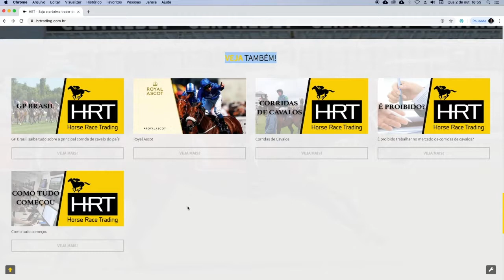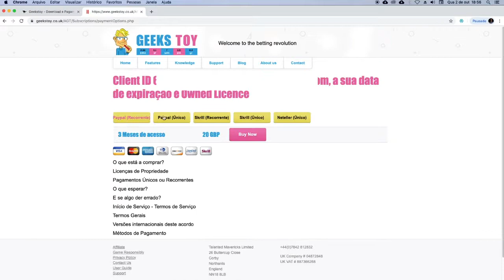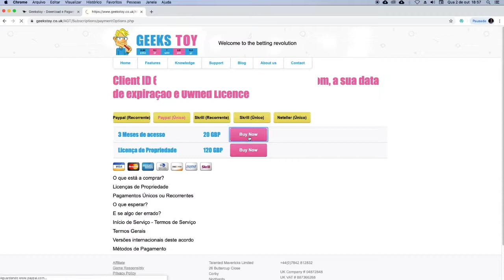Geekstoy Como Pagar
Se você quer se profissionalizar e ser um trader esportivo em corridas de cavalos clica no link abaixo e veja como podemos lhe ajudar. Nossa plataforma lhe oferece uma gama de vantagens. Esperamos você lá!

Quer se profissionalizar e ser um trader esportivo em corridas de cavalos?

🌎 Somos a MUNDIAL TRADER!

🐎 Você opera em corridas de cavalos?
😫 Fica ansioso durante as operações e perde as melhores entradas?
💣 Está cansado de perder seu dinheiro para o mercado?
👩🏻‍🚀 Veja essa operação automatizada feita pelo nosso robô em BACK e em LAY.
📈 Temos uma alta taxa de assertividade em nossas operações.
🤖 Operações Automatizadas em Back e Lay.
🖥️ Software utilizado: BF BOT Manager
📊 Estratégias de operações inseridas pela nossa equipe.
⚠️ Operações em teste com valor baixo para avaliar delay, velocidade de fechamento, etc.

📹 Iremos subir bastante vídeo, para mostrar pra vocês como funciona a abertura e fechamento da operação no software Geekstoy, em tempo real, á partir do momento que a estratégia é iniciada no BF BOT!

Ative o sino para receber nosso conteúdos em primeira mão.